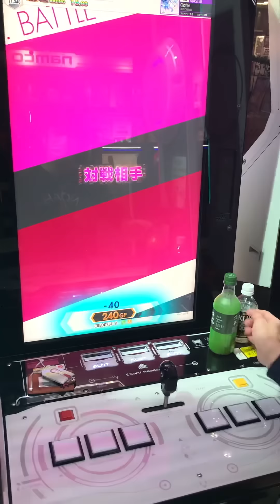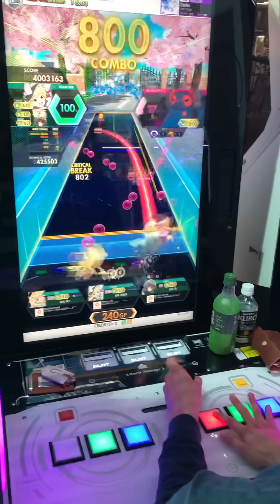仮【オンゲキ手元】opfer MASTER 102-3-0 (player:KAIRO)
木曜に新曲なので仮動画として投稿します
いつかABしたいです！

HIT出た場所
一つ目  緑連前の巻き込み
二つ目  ホールド緑連早すぎた
三つ目  階段を早く捌きすぎた